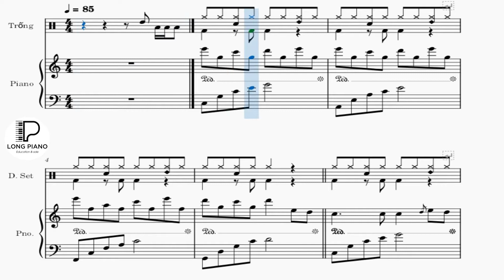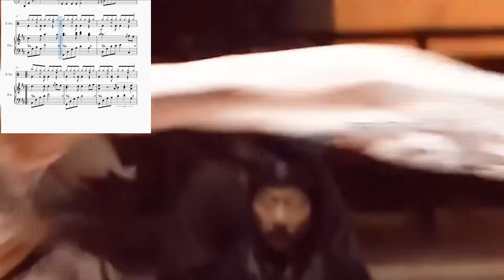Ánh trăng nói hộ lòng tôi - Piano